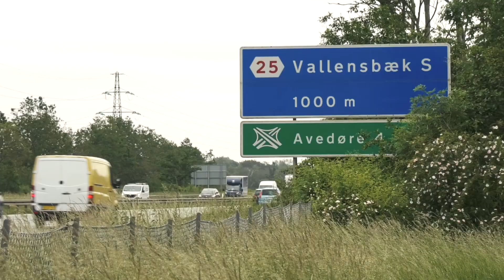Status på støjvold - TV-Ishøj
En heftigt aktivitet pryder området mellem Tranebakken og Køge Bugt-motorvejen, hvor op mod 60 lastbiler dagligt ankommer for at læsse jord af til det, der skal ende med at være en 12 meter høj støjvold.